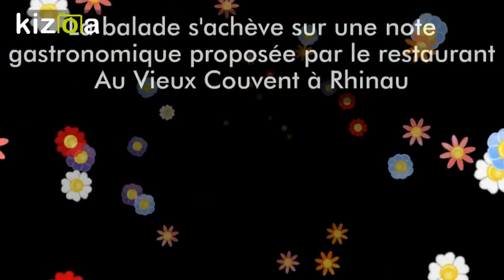Montage Vidéo Kizoa: Lancement des sorties Alsace écotourisme à Rhinau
Venez découvrir une des activités phares de notre territoire "La jungle Rhénane avec encas gastronomique". Cette sortie vous est proposée par l'Office de Tourisme du Grand Ried en association avec les bateliers du Ried et le restaurant au Vieux Couvent à Rhinau.